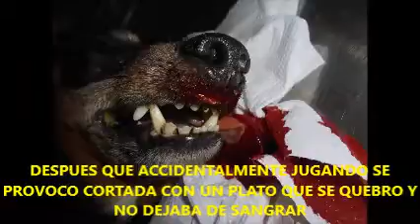RAMBO ATENDIDO DE EMERGENCIA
RAMBO LE ATENDIMOS DE EMERGENCIAS EN HORAS NOCTURNAS, DESPUES DE QUE ACCIDENTALMENTE SE CORTO CON UN PLATO DE VIDRIO QUE SE QUEBRO Y NO DEJABA DE SANGRAR.